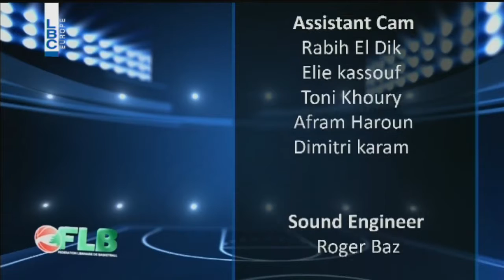Homenetmen vs Tadamon - Interview Elie Chamoun